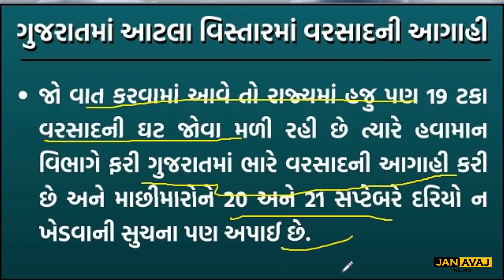ગુજરાતમાં આટલા વિસ્તારમાં ભારે વરસાદની આગાહી, આગામી 5 દિવસ પડશે ધોધમાર વરસાદ